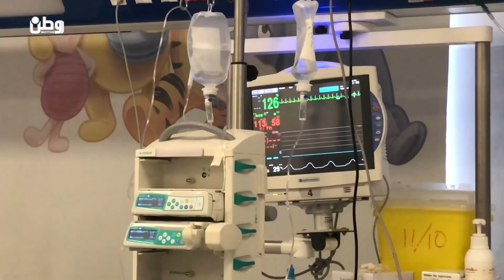عائلة المطور تطالب عبر وطن بمحاسبة المسؤولين عن وقوع ابنها بحفرة امتصاصية في بيتونيا